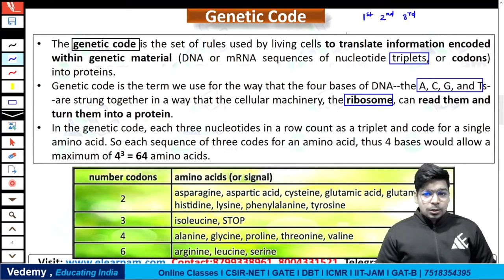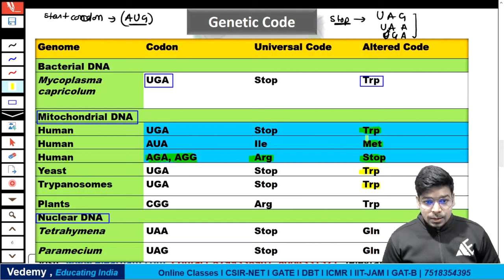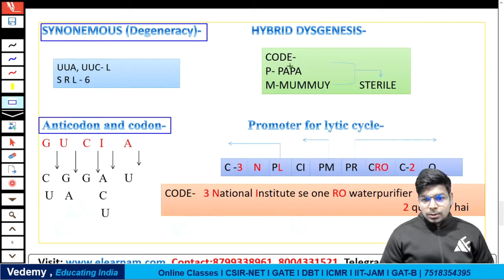Translation | Part-1 | Molecular Biology | By Virendra Singh | CSIR | GATE | DBT | ICMR | CUET